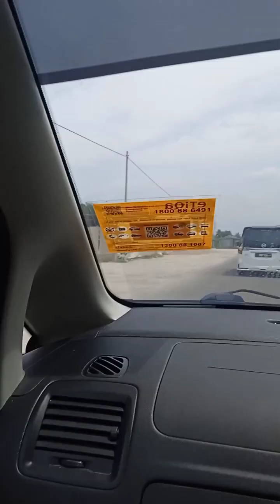berkelah di pantai bukit kluang besut terengganu || vlog hari ini || 17/6/2024